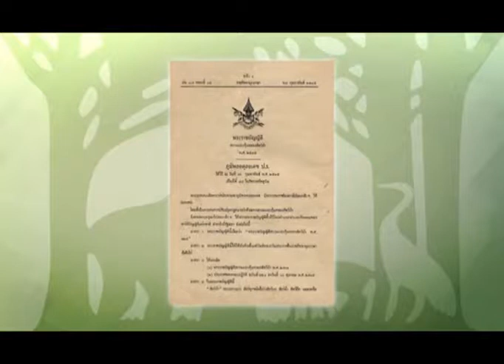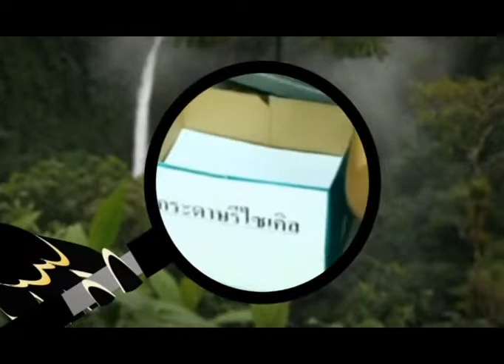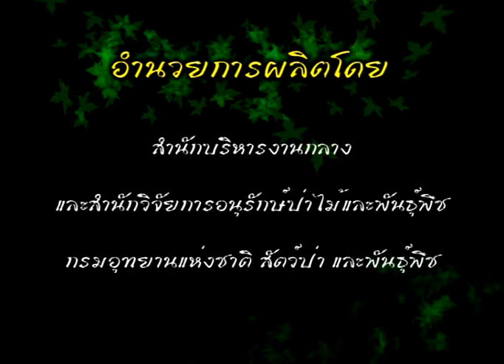สารคดีแอนิเมชั่น โดย กรมอุทยานแห่งชาติ สัตว์ป่า และพันธุ์พืช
1.สัตว์ป่าสงวนที่เหลือเพียงน้อยนิด
2.ป่าไม้ของเรา
3.ห้องเรียนธรรมชาติ ตอน ป่าไม้ใหอะไร
4.ป่าไม้เพื่อนรัก ตอน ป่าไม้ให้ชีวิต
5.กำเนิดน้ำ
6.บ้านธรรมชาติ
7.ครัวหลังใหญ่
8.ยาวิเศษจากป่า